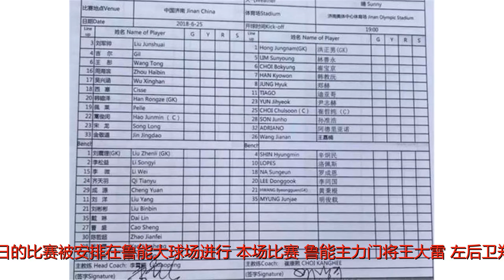鲁能热身赛0比2全北，三大主力未能出战，对手派上中国试训球员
谢谢！北京时间6月27日，鲁能泰山队与全北现代进行热身赛，90分钟战罢，鲁能0比2不敌对手。本场比赛塔尔德利依然没有出场，西塞和佩莱搭档锋线。全北现代在上半场打进两球，下半场鲁能也派出更多年轻球员出战，检验阵容。双方原计划25日在鲁能基地进行热身赛，但由于大雨的原因，比赛临时取消。27日的比赛被安排在鲁能大球场进行。本场比赛，鲁能主力门将王大雷、左后卫郑铮和前锋塔尔德利都并未出战。门将是韩镕泽首发，后卫线宋龙、王彤边后卫，刘军帅和吉尔搭档中卫。中场周海滨和蒿俊闵搭档后腰，金敬道和吴兴涵边前卫，佩莱和西塞双前锋。全北现代有三名外援出场，分别是阿德里亚诺、迪亚哥和试训的中国球员王嘉楠。1993年的王嘉楠出自建业青训，曾在河南建业和广州富力效力，比赛开始后，鲁能连续获得定位球机会，但都没有形成太大的威胁。第11分钟，全北现代打出快速反击，鲁能防线没有挡住对方的冲击，先丢一球。之后的比赛，佩莱和周海滨都有不错的射门机会，但遗憾未能破门。第34分钟，鲁能进攻未果，全北现代再次打出反击，将球打进。两次反击两个进球，全北2比0领先。半场落后的鲁能在下半场连续换人，姚均晟、戴琳、李松益、刘洋等人先后得到出场机会，但没有改写比分。最终，鲁能热身赛0比2不敌全北现代，连续三场热身赛难求一胜，之前两场对阵仁川联1平1负。按照鲁能的安排，7月1日，鲁能还将和永昌进行热身赛，这将是鲁能在间歇期的最后一场热身赛。7月8日，足协杯鲁能将客场挑战贵州恒丰，这是1/4决赛的首回合比赛。7月17日，中超联赛重燃战火，鲁能将主场对阵上海上港。